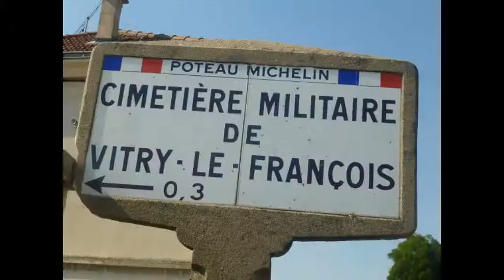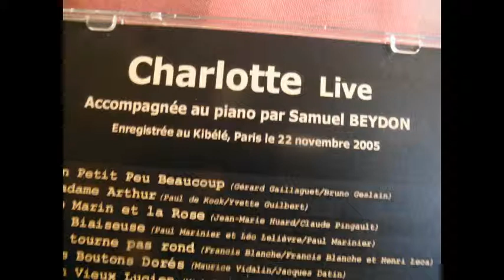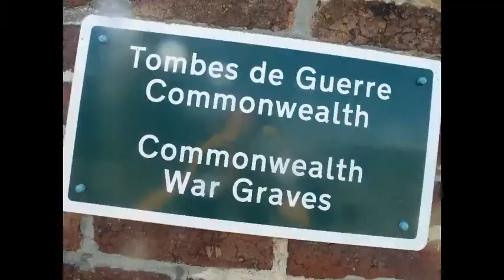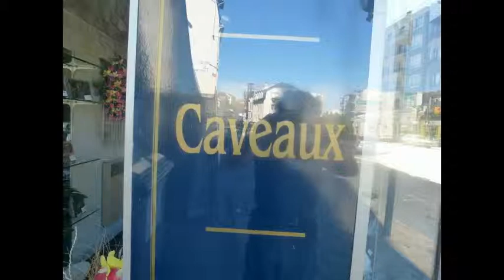CHARLOTTE : "Où est-ce qu'on les enterre ?" (Fr.Mallet-Joris/M-P Belle)